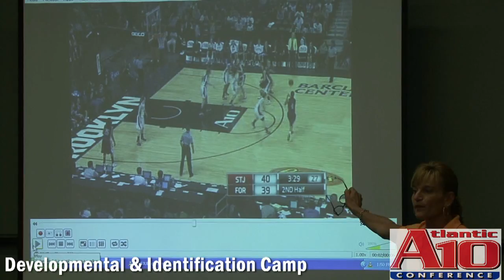ATLANTIC 10 -Developmental and Identification Camp for REFS- RIZZO PRODUCTION